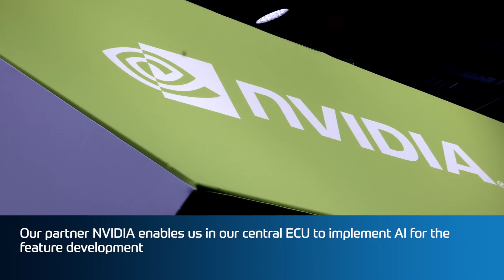ZF ProAI - ZF "Dream Car" driving with AI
Artificial intelligence enables automated driving functions: ZF expert Oliver Briemle explains the control unit ZF ProAI that is inside of the development vehicle "Dream Car."